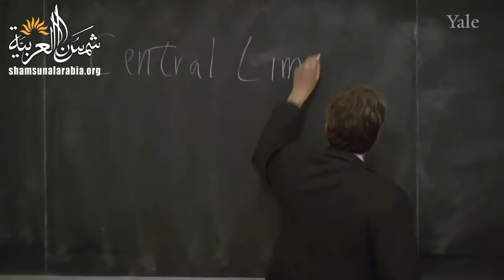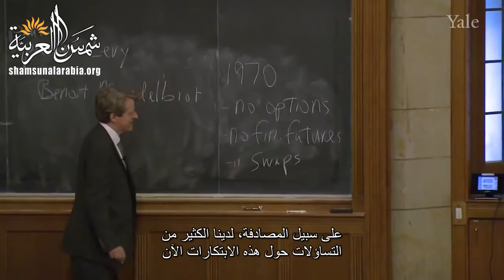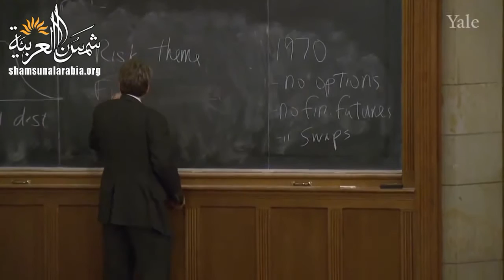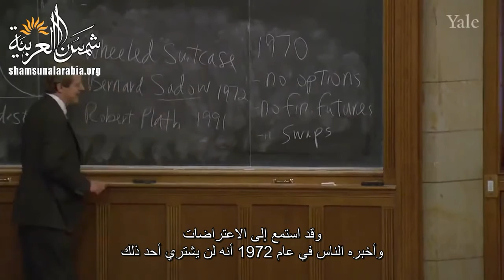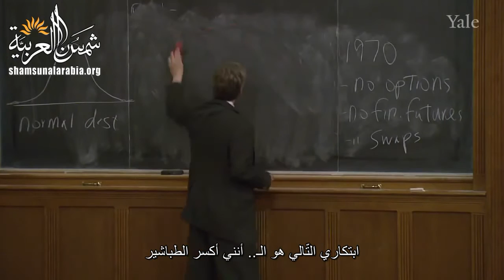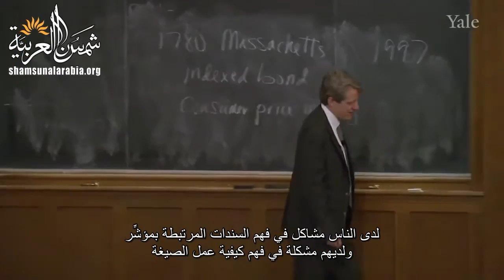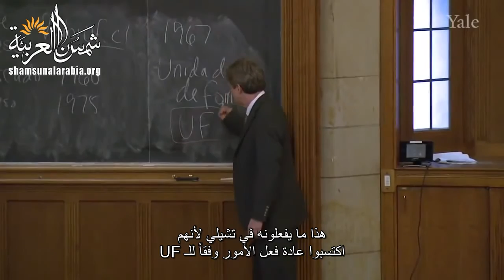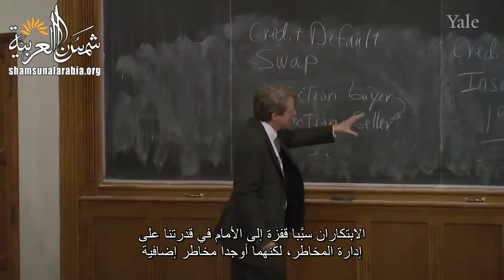الأسواق المالية (جامعة ييل) المحاضرة 03: التكنولوجيا والابتكار في العلوم المالية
Yale
المحاضرة الثالثة من مساق الأسواق المالية من جامعة ييل للبروفيسور روبرت شيللر الحائز على جائزة نوبل للاقتصاد
وهي عن التكنولوجيا والابتكار في العلوم المالية
بالإضافة للفيديو هناك ملفات مرفقة على موقعنا الالكتروني

تعريف بموقعنا